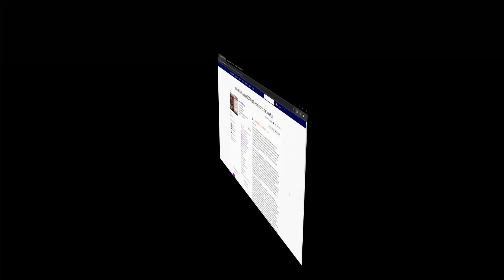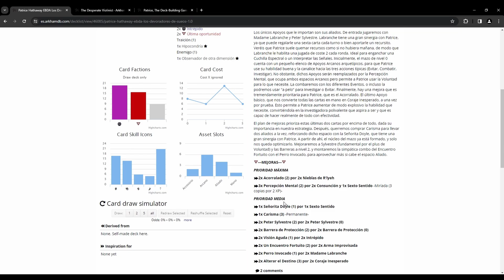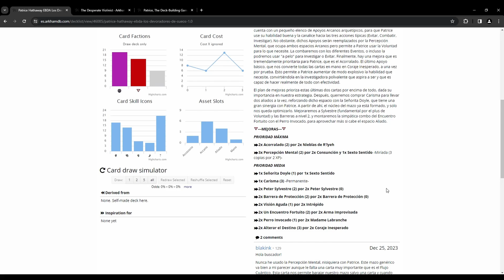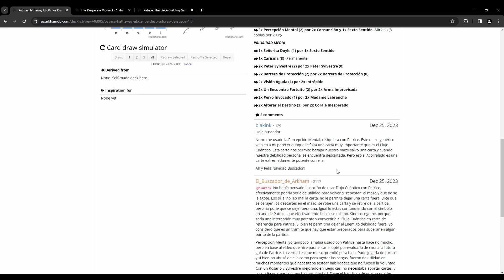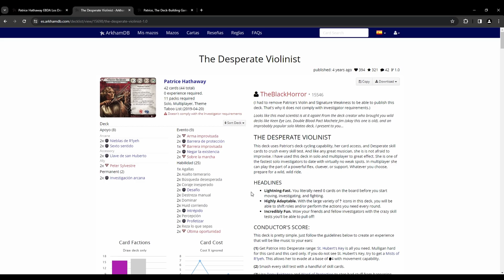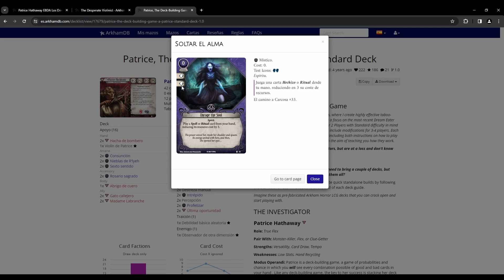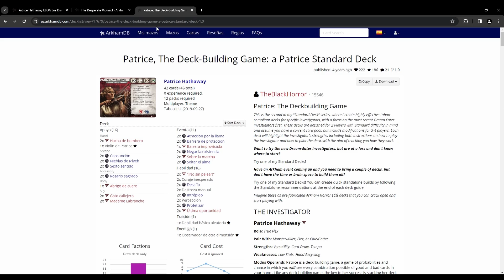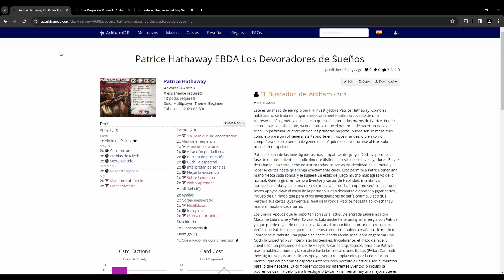Arkham Horror LCG - Guía de Construcción de Mazos - Patrice Hathaway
Última guía de los investigadores de Los Devoradores de Sueños. Hoy hablaremos de la violinista Patrice Hathaway. Una investigadora muy peculiar, ya que tiene una mano de cartas nueva cada ronda, lo cual nos fuerza a adaptar radicalmente nuestro estilo de juego y de construcción de mazos.

Como siempre, analizaremos las bases estratégicas del investigador, buscando las cartas clave en sus mazos, definiremos posibles arquetipos y mostraremos diferentes mazos de ejemplo.

0:00 Introducción
1:11 Fundamentos de Patrice Hathaway
7:11 Planteamiento Estratégico
14:25 Mazos de Ejemplo Explicados